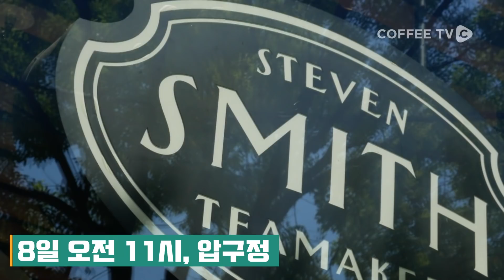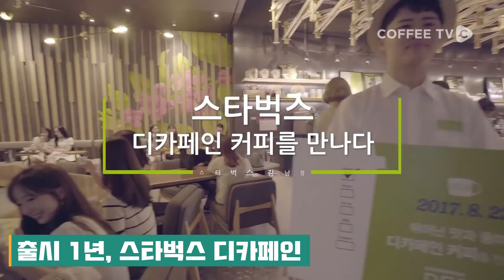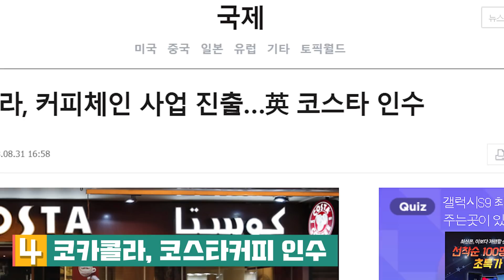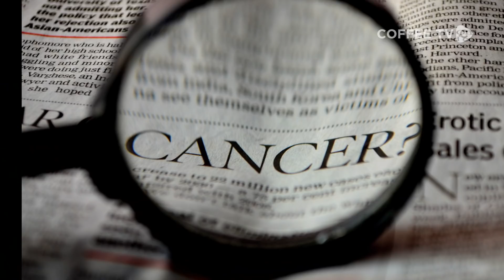【커피TV】9월 둘째 주 주간커피뉴스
월드커피배틀 온라인 투표 마감이 이틀앞으로 다가왔습니다.
아직 투표하지 않으셨다면! 지금 바로 부탁드려요!

점심시간만 지나면 사라지는 머그컵때문에
많으 카페들이 골머리를 앓고 있다고 하는데요.
하루에 2-3잔, 많으면 5잔씩도 도난당한다고 합니다.
일부 사장님들은 이제 의심을 먼저하고
손님들을 자세히 관찰하게 된기도 한다고 하는데요

이외에도 2018 서울카페쇼 홍보대사 카페리안 발대식,
커지는 디카페인 커피 시장과 늘어나는 제품들!
글로벌 2위 브랜드인 코스타커피를 인수한 코카콜라와
드디어 이탈리아에 진출 성공한 스타벅스의 소식!
캘리포니아의 커피 암 경고문을 반대하는 FDA의 입장과
커피향이 나는 에스프레소 스테이크 까지!